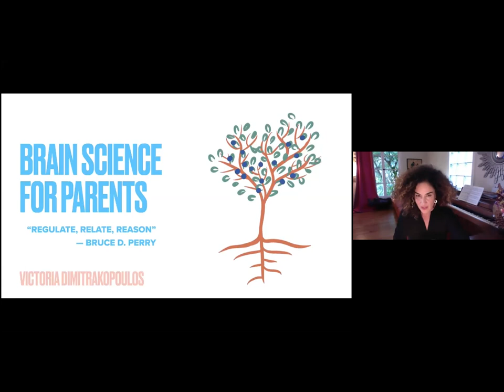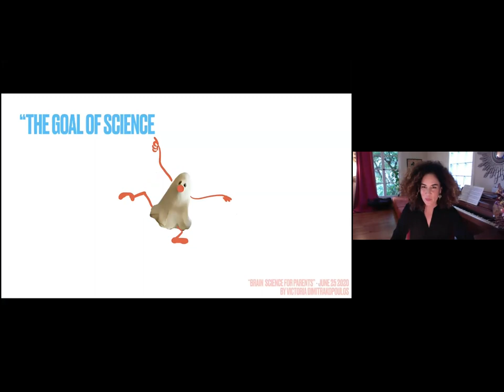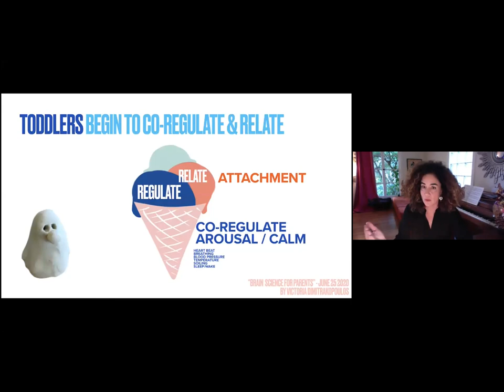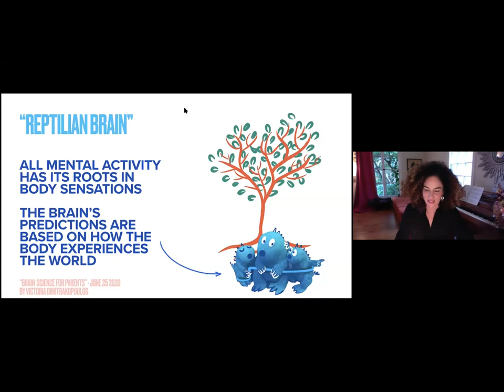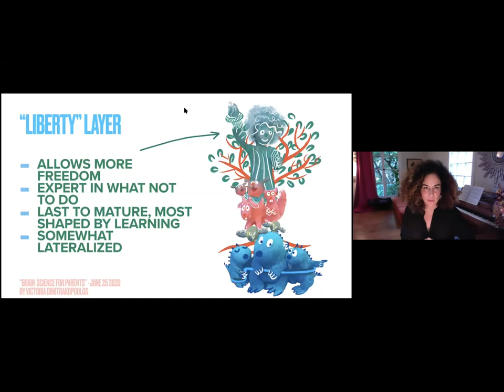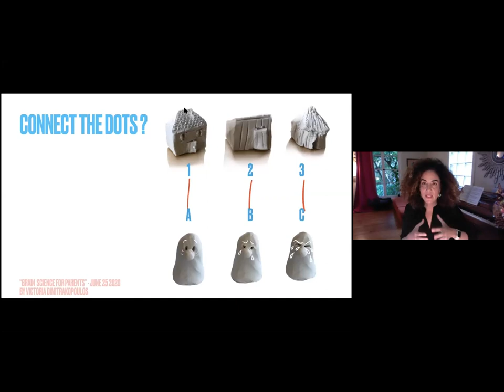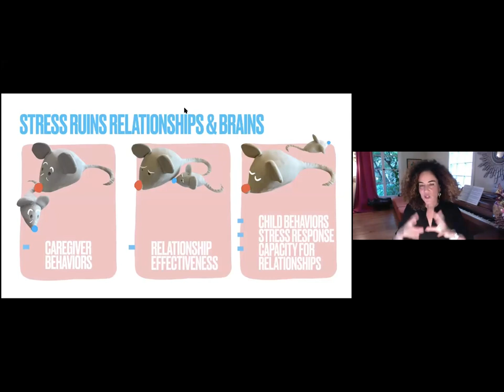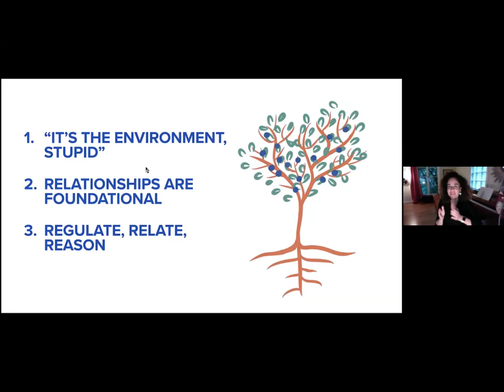Brain Science for Parents: Regulate, Relate, and Reason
This is a recording of our live session with Victoria Dimitrakopoulos, founder of Project BrainHeart, where she explains brain scientists’ advice to parents, teachers, and all those responsible for nurturing the developing brain.